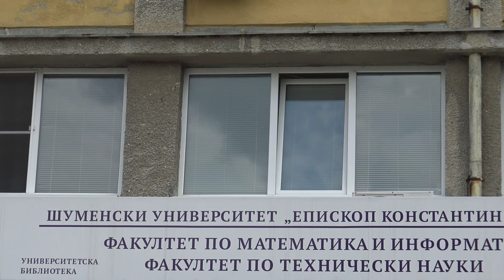BTA: Слънчевият часовник в Шуменския университет обновен с мозайка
Слънчевият часовник е открит на 25 септември 2009 г. от проф. Владимир Шкодров